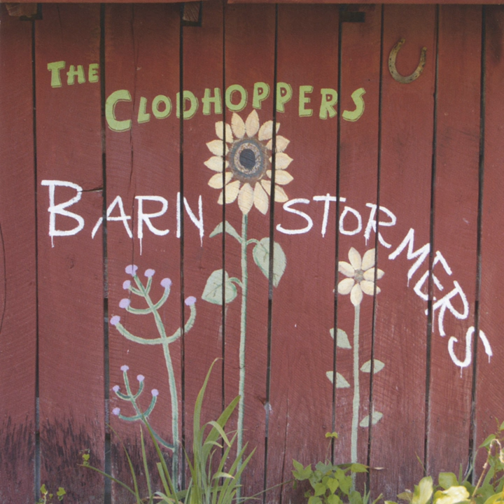Crazy Lemon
Crazy Lemon · The Clodhoppers

Barnstormers